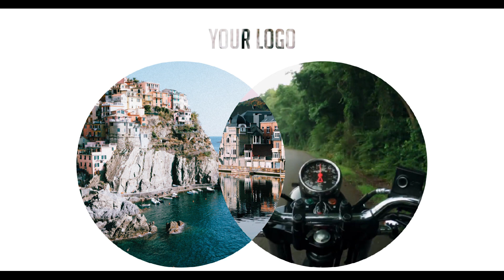Elegant Photo Openers After Effects Sample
Please give me your feedback! :)

Camera : Osmo Mobile + Asus zenfone 3,zenfone Zoom S,  LUMIX DMC-GX8
Soft : Premiere Pro After Effects

プレミア トランジション かっこいい

premiere pro エフェクト まとめ
premiere pro かっこいい エフェクト
premiere pro エフェクト おすすめ
premiere pro エフェクト 一覧
premiere テロップ かっこいい
premiere pro エフェクト 光
プレミア ズームエフェクト
premiere pro 文字 エフェクト
プレミアプロ エフェクト キラキラ
Premiere Pro のエフェクトの種類
アフターエフェクト テンプレート
アフターエフェクト 使い方
アフターエフェクト アニメーション
ae エフェクト
アフターエフェクト エフェクト 作り方
アフターエフェクト プレミア
アフターエフェクト プラグイン
ae トランジション かっこいい
after effects 動画編集